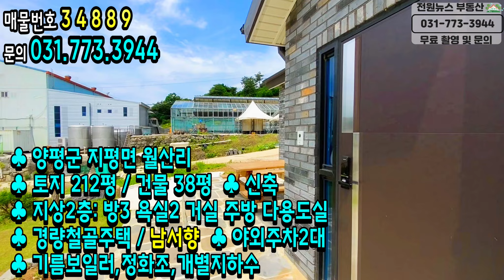[양평전원주택급매] 2차선 도로 20미터 인근의 신축전원주택 / 면생활권 접근성 편리한 전원주택/ 탁트인 전망있는 전원주택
♣ 중개대상물종류 : 전원주택
♣ 소재지 : 경기 양평군 지평면 월산리
♣ 면적 : 토지 701㎡ (212.1평) / 건물 125.6㎡ (38평)
♣ 준공일 : 신축
♣ 입주가능일 :   협의후 즉시
♣ 건축구조 : 경량철골조
 ♣ 총층: 지상2층- 방3,욕실2,거실,주방,
♣ 방향 :남서향
♣난방 : 기름보일러
♣ 주차대수 : 2대
♣ 기타시설 : 정화조,개별지하수
♣교통입지
2차선도로 20m, 지평역/편의시설 3.4km

부동산허가번호 : 제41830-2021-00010호 | 박상윤